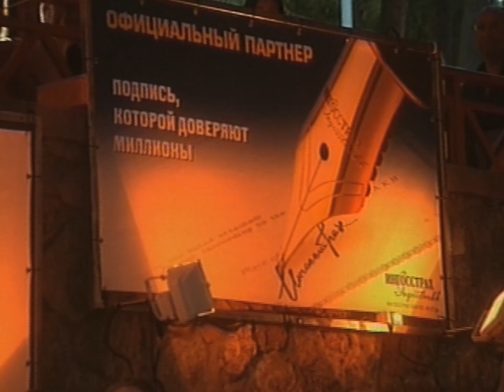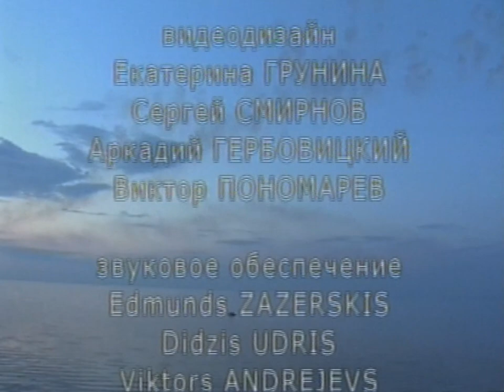Новая волна 2003 | Закрытие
Дорогие друзья, представляем вам церемонию закрытия и награждение победителей Международного конкурса молодых исполнителей популярной музыки "Новая волна 2003" в концертном зале "Дзинтари". С лучшими  хитами выступили Валерий Леонтьев, Леонид Агутин, Отпетые мошенники, Игорь Крутой, Эдди Батлер, Мумий Тролль, Алсу, Анастасия Стоцкая, Сливки, Дискотека Авария, Филипп Киркоров и другие звезды. Ведущие - Лера Кудрявцева и Андрей Малахов, Лариса Вербицкая и Валдис Пельш. Специальный гость - шведская поп-группа A-Teens.